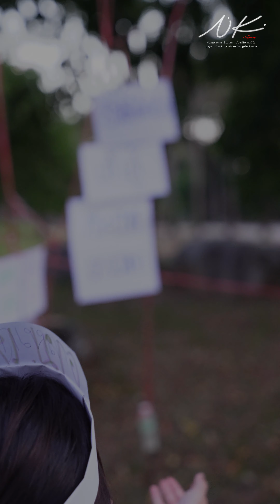สิ่งที่ไม่อยากเจอเมื่อออกไปเที่ยวต่างประเทศ